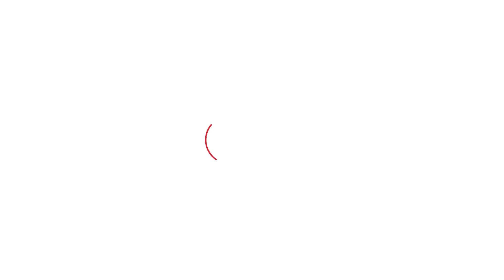Prem singh Chandumajra ਨੇ ਪ੍ਰਧਾਨ ਸੁਖਬੀਰ ਬਾਦਲ ਦੇ ਇੱਕ-ਇੱਕ ਕਰ ਕੇ ਕੱਢੇ ਨੁਕਸ, ਨਵੇਂ ਪ੍ਰਧਾਨ ਬਾਰੇ ਕਿਹਾ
Prem singh Chandumajra ਨੇ ਪ੍ਰਧਾਨ ਸੁਖਬੀਰ ਬਾਦਲ ਦੇ ਇੱਕ-ਇੱਕ ਕਰ ਕੇ ਕੱਢੇ ਨੁਕਸ, ਨਵੇਂ ਪ੍ਰਧਾਨ ਬਾਰੇ ਕਿਹਾ...|Punjab Tak